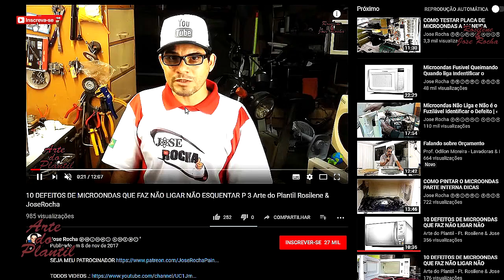COMO PLANTAR CACTOS ORELHA DE NIQUEI Arte do Plantio Rosilene & Jose Rocha